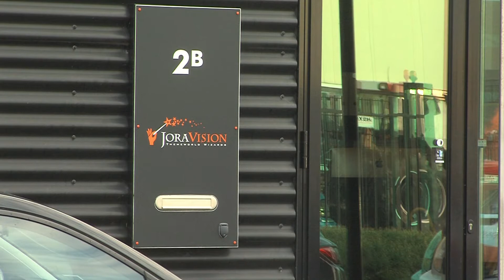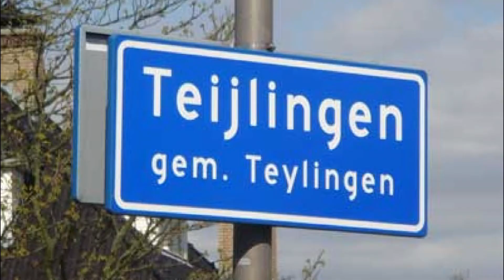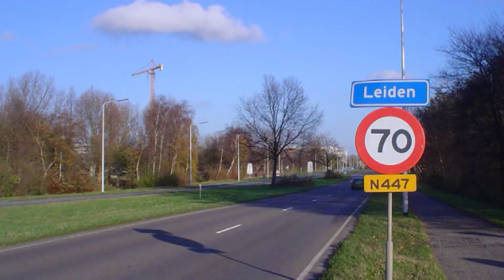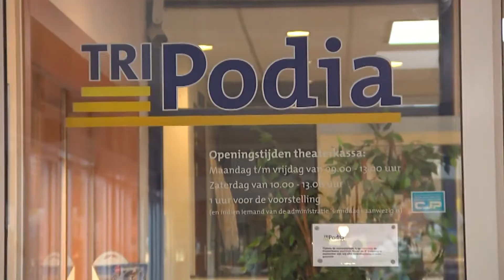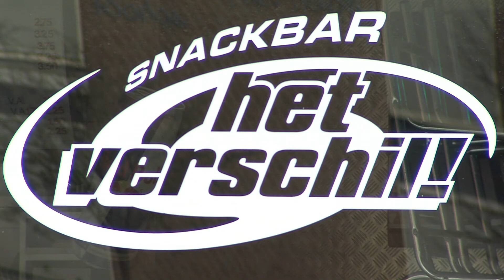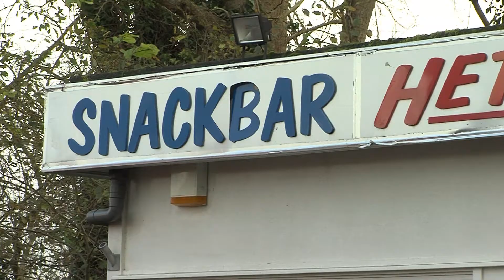RTV Magazine 07-12-2015 - RTV Katwijk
Lokaal Nieuws.